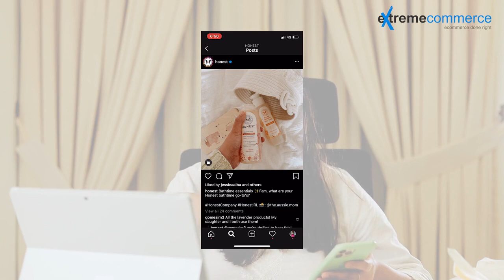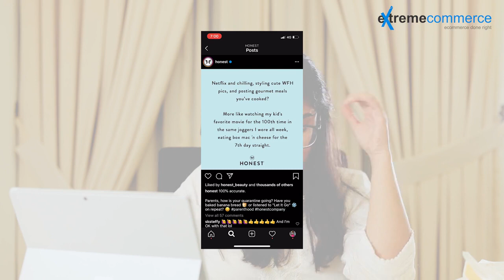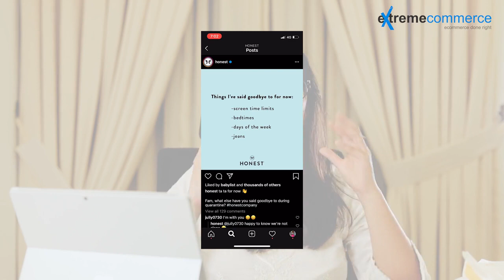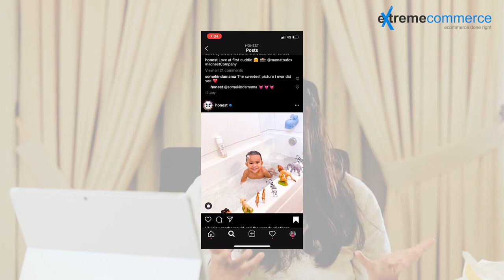Lesson no 4 How to set up an Instagram Shop | Urdu / Hindi